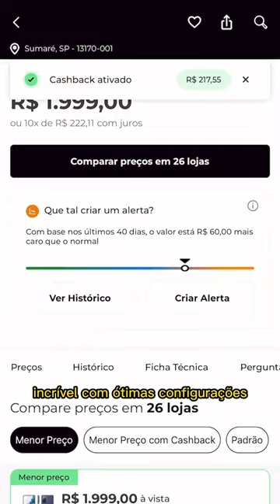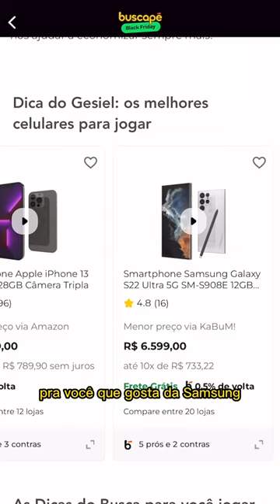Uma página só pro @GesielTaveira no Buscapé!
O @gesieltaveira tem uma página SÓ dele no site e app do Busca, com todas as indicações de produtos tech dele! 😎
E claro, os produtos que ele tá de olho pra comprar na Black Friday com o menor preço e cashback que só o Buscapé tem! 🤑

E faça como ele, já instala a extensão do Busca no PC pra ter acesso a todos os benefícios, como Altera de Preços, validação de cashback e Testador de Cupons, nos sites de todas as outras lojas parceiras! 🤩